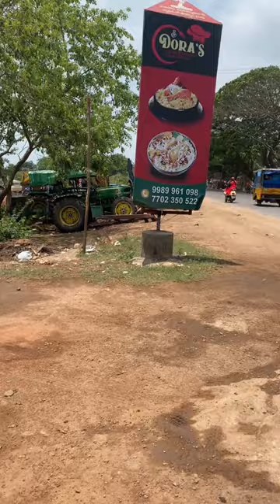బిర్యానీ 😋🍗🌊 ఉప్పాడ in beach